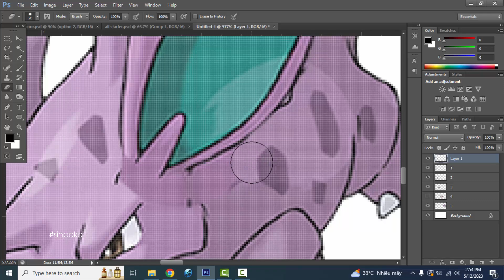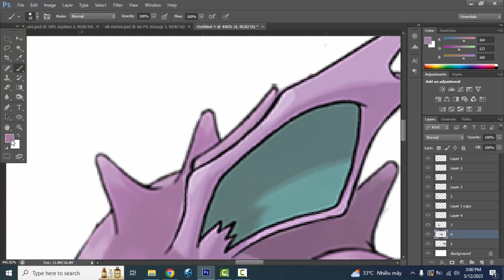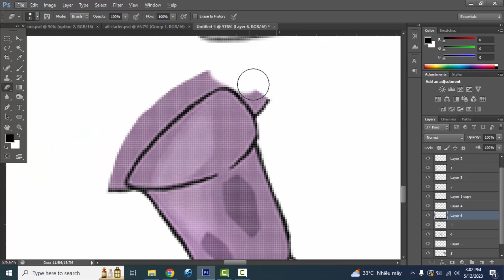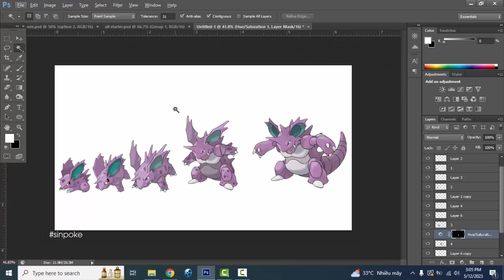What if Pokemon had more Evolution Stages? | Nidoran♂ | Nidorino | Nidoking